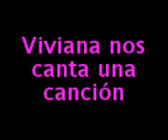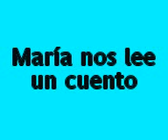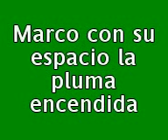Un recorrido por los programas de Radio Vilardevoz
Este es un recorrido por los diferentes espacios de la programación de Radio Vilardevoz.